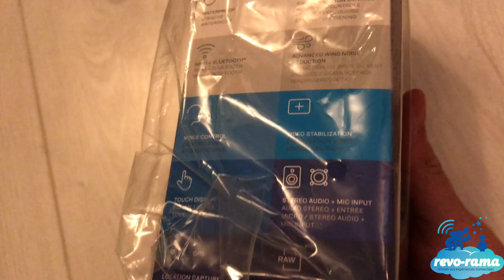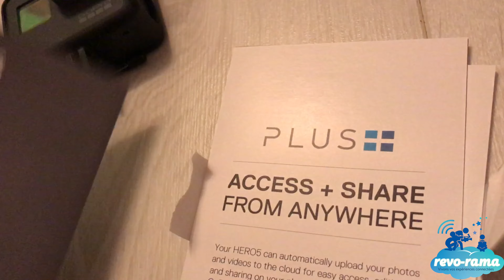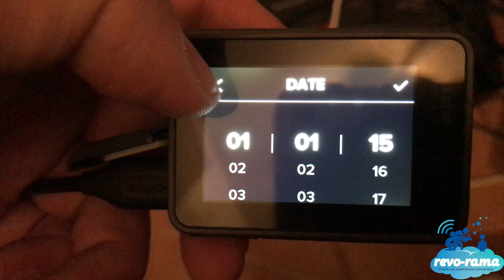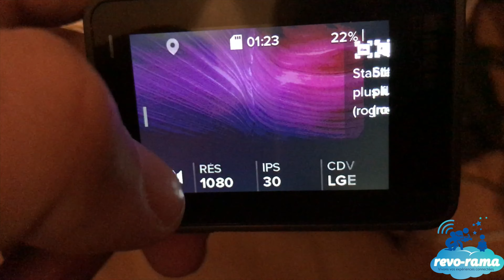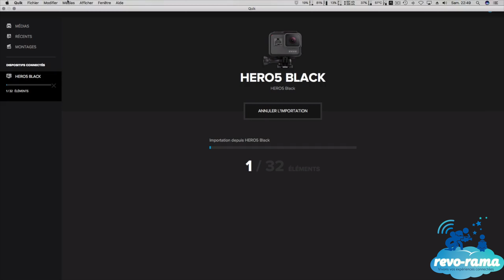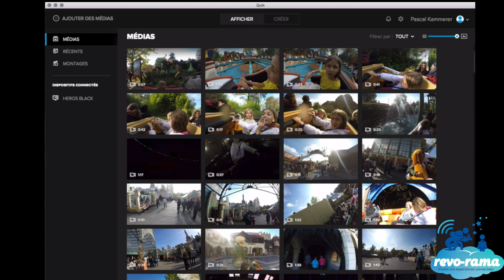Le Revo-Rama teste la Go Pro Hero 5 Black au Parc Astérix pour Peur sur le Parc !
Le Revo-Rama consacre cet épisode à la nouvelle Go Pro, la Hero 5 Black.

Les enfants et leur papa vous donnent leur avis sur ces nouveautés technologiques et l'ont testé au Parc Astérix pour Peur sur le Parc / Halloween !

L'image est-elle meilleure ? Le son plus clair ? La stabilité accrue ? La compatibilité iPhone et Apple Watch est-elle utile ? L'écran tactile est-il indispensable ? Vaut-il mieux utiliser un harnais ou une perche ?

Découvrez le déballage et quelques images "onride / embarquées" tournées en 4K au Parc Astérix :
- Walkthrough (parcours)
- Les Chaises Volantes
- Le Défi de César
- Les Chaudrons (en mode Halloween !)
- Le Grand Splash
- Romus et Rapidus
- L'Oxygénarium
- La Petite Tempête
- Etamine (La Forêt d'Idéfix)

Plus d'infos sur le Revo-rama, les objets connectés et les parcs à thèmes

N'hésitez pas à commenter, partager, cliquer sur j'aime et à nous suivre ! :) Merci !